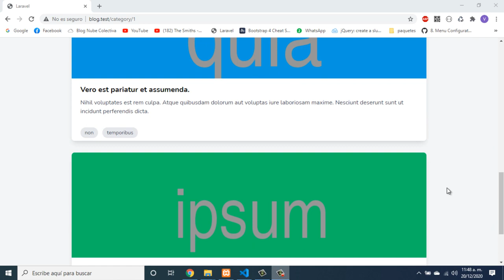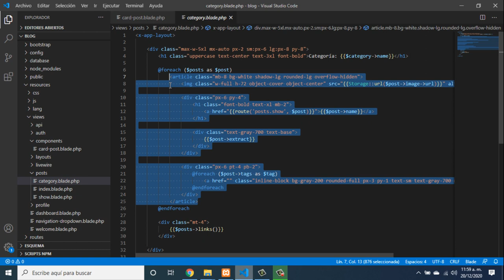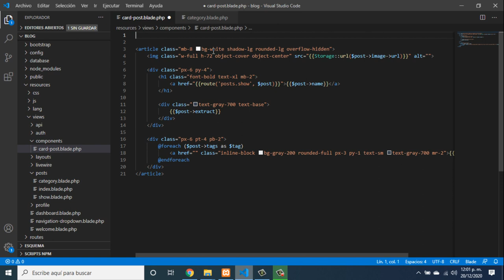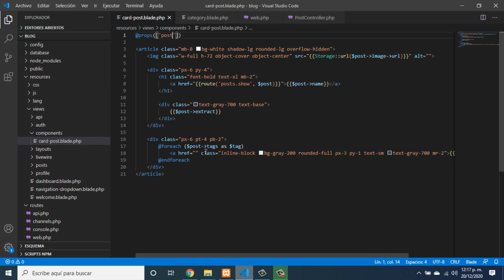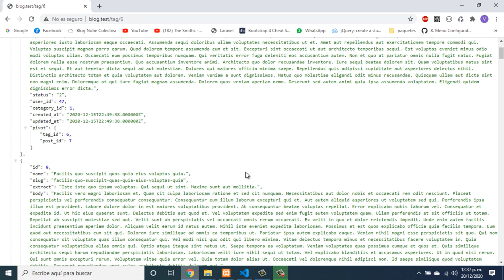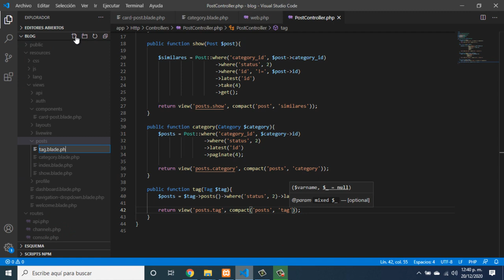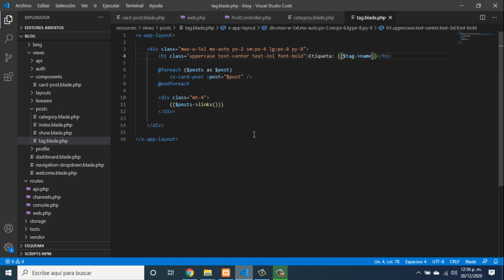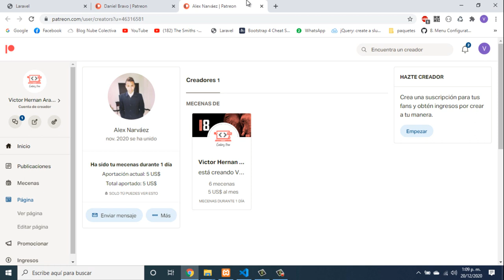Cómo filtrar los posts de un blog por etiquetas - Aprende a crear un sistema de blog con Laravel 10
En este capítulo, aprenderás cómo filtrar los posts por etiqueta en tu blog utilizando Laravel. Comenzaremos por comprender los conceptos fundamentales de las relaciones entre modelos en Laravel, y cómo utilizarlas para relacionar tus posts con sus respectivas etiquetas. Luego, te guiaremos a través del proceso de diseño y construcción de una ruta y una vista para filtrar los posts por etiqueta. Aprenderás cómo utilizar las variables de ruta en Laravel para recuperar el nombre de la etiqueta seleccionada, y cómo utilizar las relaciones entre modelos para filtrar los posts correspondientes a esa etiqueta. También te mostraremos cómo utilizar las funciones de Blade para mostrar los posts filtrados en una vista clara y organizada, y cómo agregar opciones de ordenamiento para que los usuarios puedan ver los posts en el orden que deseen.